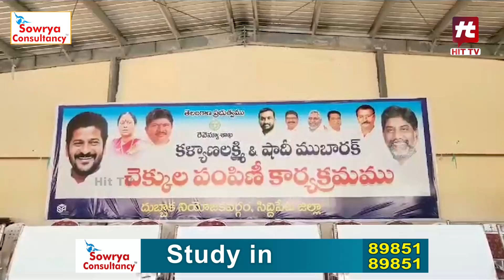దుబ్బాక కల్యాణలక్ష్మీ చెక్కుల పంపిణీలో రచ్చ రచ్చ | High Tension in Dubbaka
Watch : దుబ్బాక కల్యాణలక్ష్మీ చెక్కుల పంపిణీలో రచ్చ రచ్చ | High Tension in Dubbaka @Hittvtelugunews